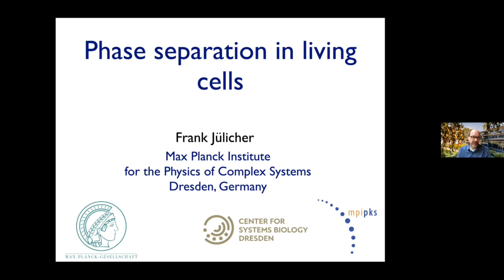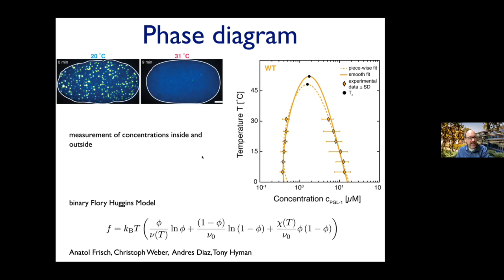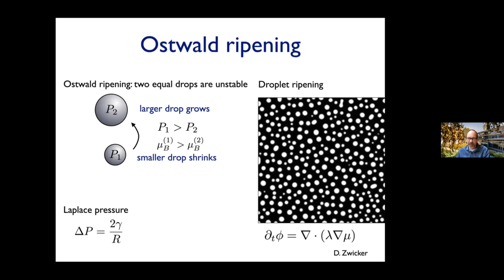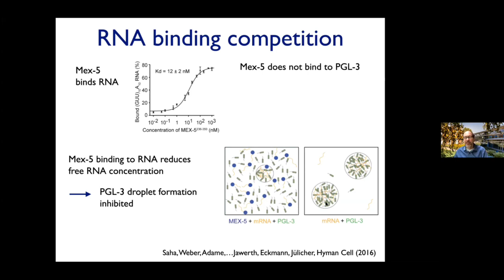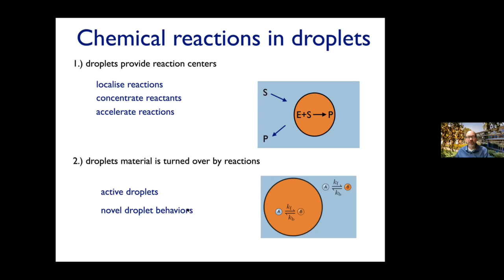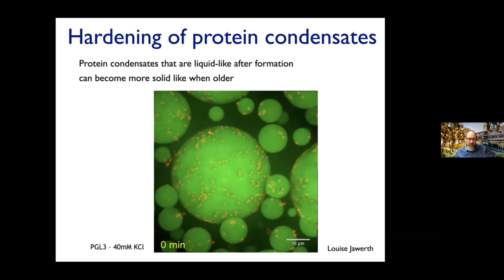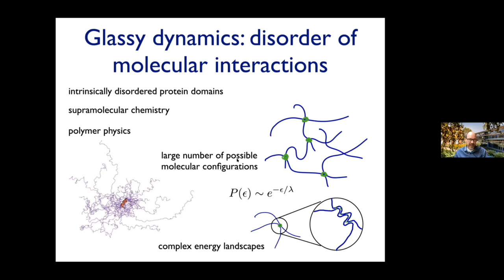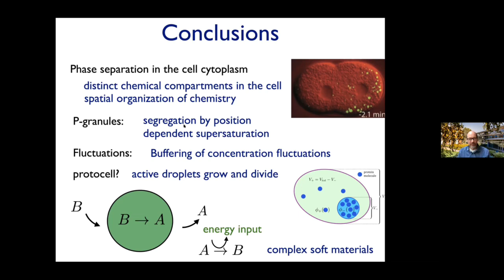Phase Separation in Living Cells by Frank Jülicher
PROGRAM : STATISTICAL BIOLOGICAL PHYSICS: FROM SINGLE MOLECULE TO CELL (ONLINE)

ORGANIZERS : Debashish Chowdhury (IIT Kanpur), Ambarish Kunwar (IIT Bombay) and Prabal K Maiti (IISc, Bengaluru)
VENUE :Online
'Fluctuation-and-noise' are themes that are common in the study of living systems, starting from molecular and cellular levels to higher levels of biological organization. Interestingly, instead of suppressing or filtering out the noise, a cell often exploits it to drive many of its intracellular and extracellular processes. Some of these noise-exploiting processes are essential for the survival of the cell, while some others occur in anticipation, essentially to enable the cell to overcome adverse conditions in future. Not surprisingly, concepts and techniques of statistical physics, particularly those drawn from stochastic thermodynamics, kinetics, non-equilibrium statistical mechanics and nonlinear dynamics, have been used very effectively in recent decades, to unveil many mysteries of stochastic processes that are associated with 'life'.

The ICTS program 'Statistical Biological Physics: From Single Molecule to Cell' intends to bring statistical physicists, molecular cell biologists, system biologists, physical chemists and mathematical biologists, to an interdisciplinary meeting focussing on the common theme of 'fluctuations-and-noise' in stochastic biological processes. The common conceptual themes and theoretical techniques (both mathematical and computational) and their applications to subcellular and cellular phenomena will be presented by leading theorists. The successes and limitations of the new powerful experimental techniques developed over the last few years for probing these phenomena and the current technical challenges, will be discussed by renowned experimentalists.

This program will provide a platform for theorists and experimentalists to exchange ideas, thereby enriching science across disciplinary boundaries. Participation of emerging scientists (mostly senior Ph.D. students and postdocs) will benefit from the program as it will deepen their knowledge and insights, both in terms of methods and applications, at the interface of statistical physics and biology.

Eligibility Criteria:

Research scholars already registered for Ph.D. at recognized Universities, IITs, IISERs, NISER, research institutes are eligible to apply provided the applicant's area of research is covered by the main topics of this program. A final year student of 2-year M.Sc. program or 5-year Integrated M.Sc. program or M.S. is also eligible to apply if the applicant is carrying out any project work on a topic related to this program under the guidance of a faculty member of a recognized university, IISc, IIT, IISER, NISER or an equivalent institution. Exceptions can be made for undergraduate candidates with proven record of academic excellence. Applicants are expected to provide a brief write up of their research project in the statement of purpose and how attending this workshop is going to help them. Shortlisting will be done on the basis of their academic record and statement of purpose. Merely satisfying the eligibility criteria does not automatically guarantee selection because the number of participants who can be accommodated is very limited.

0:00:37 Acknowledgements
0:01:21 Cellular compartments
0:02:29 Outline
0:03:21 Membraneless compartments
0:04:53 granules
0:06:43 granule assembly gradient
0:07:16 granules are liquid drops
0:08:32 Liquid-liquid phase separation
0:10:15 Phase transition in a cell
0:11:13 Phase diagram
0:12:50 Active processes: fluctuations
0:16:03 Thermodynamics of phase coexistence
0:16:54 Droplet coexistence
0:18:03 In vitro droplet ripening
0:18:47 Ostwald ripening
0:19:28 Droplet fusion: hydrodynamics
0:21:23 Cell polarity
0:22:49 Protein gradient drives granule segregation
0:24:46 RNA binding competition
0:26:04 Stochastic droplet dynamics
0:27:05 Concentration buffering
0:28:44 Stochastic protein production
0:30:21 Noise buffering by phase separation
0:32:13 Noise buffering in Experiments
0:34:56 Condensates as chemical reaction centers
0:36:46 Droplet turnover: detailed balance
0:38:12 Chemically active droplets
0:38:55 Steady state of active droplets
0:39:49 Dynamics of active droplets
0:40:18 RNA-protein assemblies organize chemistry in space
0:41:10 Droplets in early life?
0:41:42 Active droplets as simple models for photocells
0:43:12 Division of active droplets
0:46:02 Growth-division cycles
0:47:38 Hardening of protein condensates
0:50:39 Pulling on condensates: material properties
0:51:36 Surface tension from active micro-rheology
0:52:28 Time periodic forcing
0:53:08 Aging of protein condensates
0:54:42 Increasing relaxation time: glassy dynamics
0:55:52 Gel formation versus aging glass
0:56:24 Glassy dynamics: disorder of
0:57:01 Conclusions